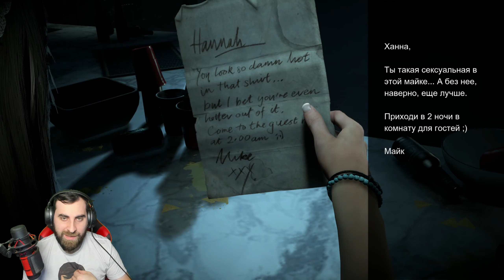Until Dawn PS5 ქართულად ნაწილი 1